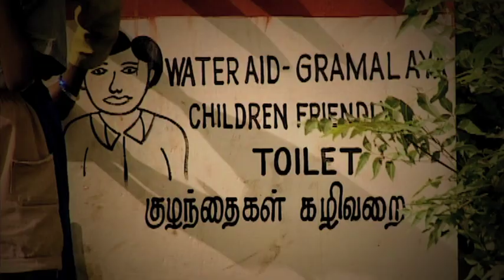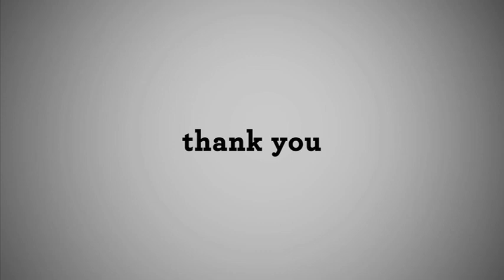Thank You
Thanks to WaterAid supporters around the world we are able to help more than a million of the world's poorest people gain access to safe water and sanitation every year.  Thank you!